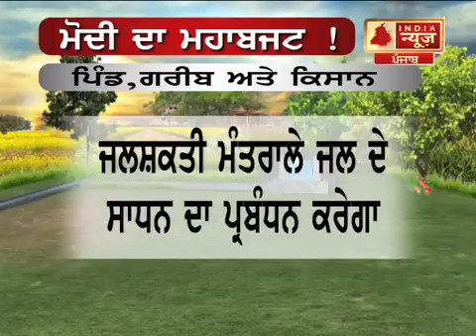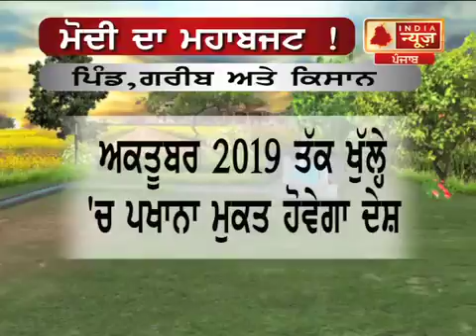ਬਜਟ- 2019, ਨਿਰਮਲਾ ਸਿਤਾਰਮਨ ਨੇ ਕੀਤਾ ਬਜਟ ਪੇਸ਼, ਪਿੰਡਾ, ਗਰੀਬਾਂ ਅਤੇ ਕਿਸਾਨਾਂ ਤੇ ਕੀ-ਕੁਝ ਖਾਸ ?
ਬਜਟ- 2019, ਨਿਰਮਲਾ ਸਿਤਾਰਮਨ ਨੇ ਕੀਤਾ ਬਜਟ ਪੇਸ਼

ਪਿੰਡਾ, ਗਰੀਬਾਂ ਅਤੇ ਕਿਸਾਨਾਂ ਤੇ ਕੀ-ਕੁਝ ਖਾਸ ?